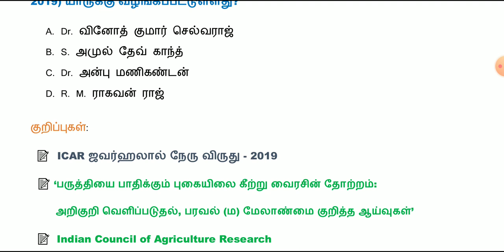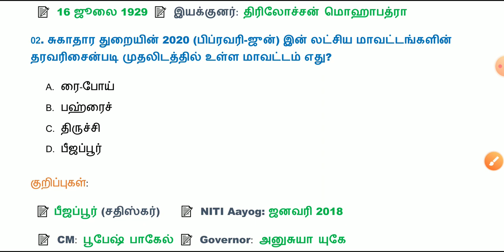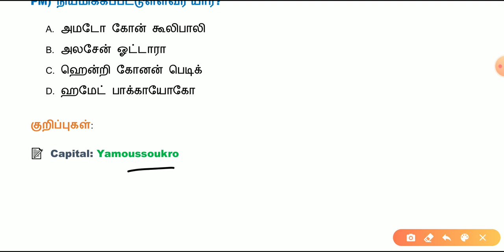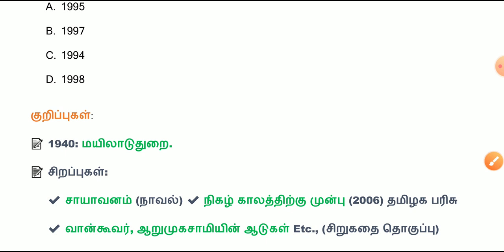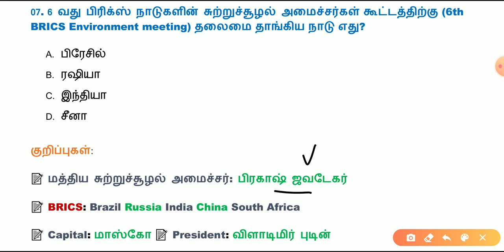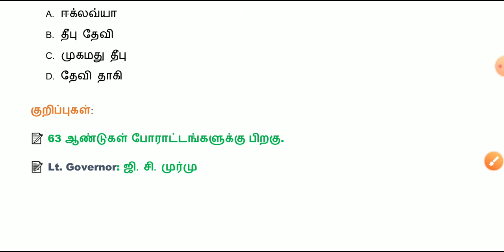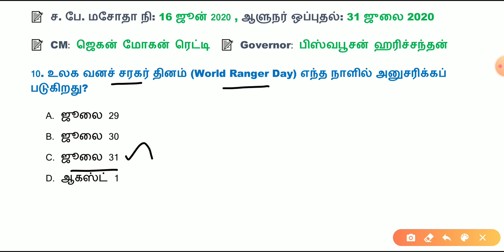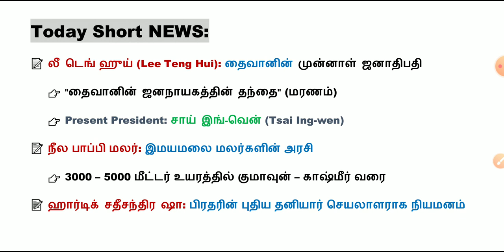Daily Current Affairs in Tamil | 01.08.2020 | 01 August 2020 | TNPSC, BANK, RRB | AVVAI TAMIZHA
Hi Friends!

உள்ளது.